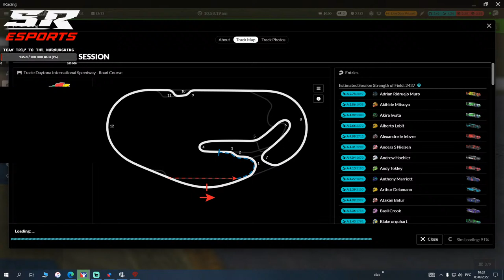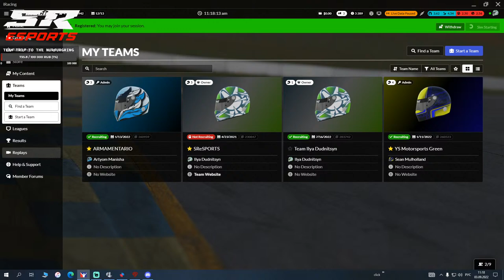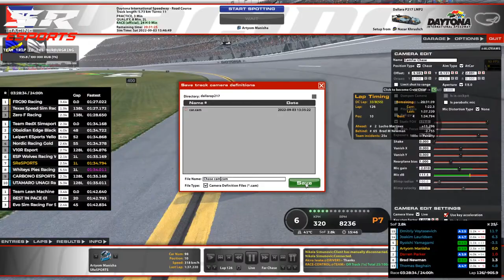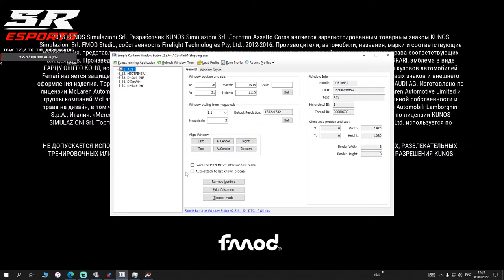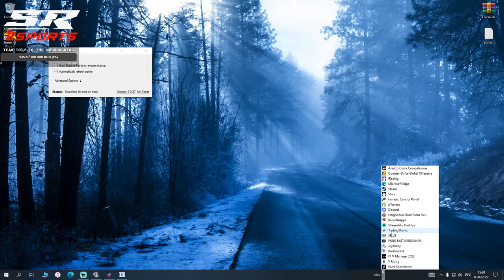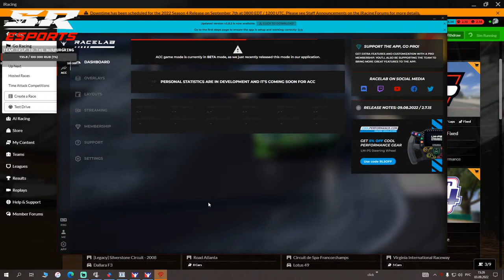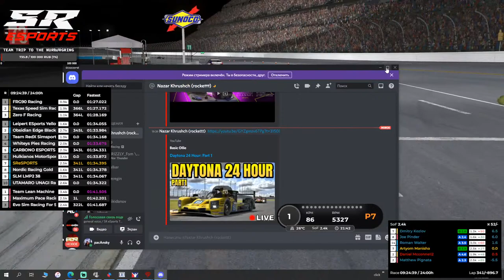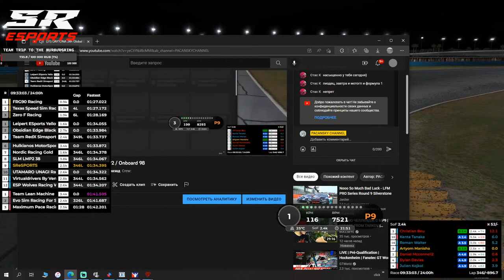DAYTONA 24h Global Endurance / LMP2 / Onboard 98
Crew:
N.Khrushch
A.Manisha
Y.Oliferchuk
I.Dudnitsyn
Schedule: TBA